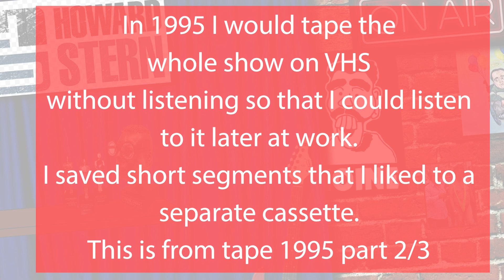Best of Stern 1995 pt 2- Ponce De La Phone, Crackhead Bob, Stuttering John interviews, Capt. Janks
In 1995 I would tape the whole Howard Stern show without listening so that I could listen to it later at work.
I saved short segments that I thought  were funny to a separate cassette.
The short segments range from prank calls, Stuttering John interviews with Don Cornelius, Ed Koch & Gennifer Flowers. Prank calls by Ponce De La Phone and Capt. Janks including Mother Angelica and calling Jerry Lewis' telethon! And Howard ragging on Rush Limbaugh!

I rediscovered these tapes in a box and digitized them because I'm a giant freaking nerd.
I hope you enjoy them too. Comment your favorite segment!